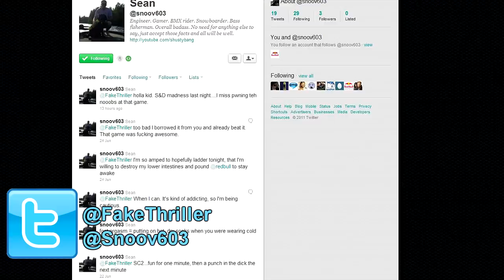Race To The Nuke: Litterbug :: FakeThriller Episode 2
On the road to level 10.